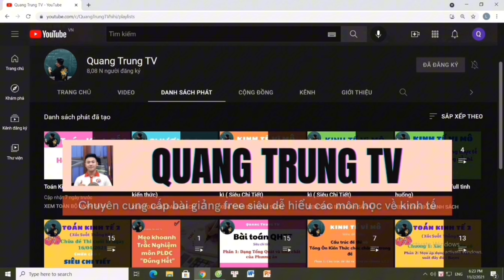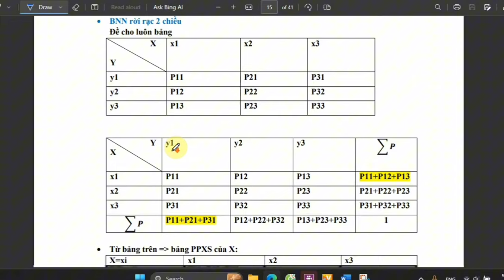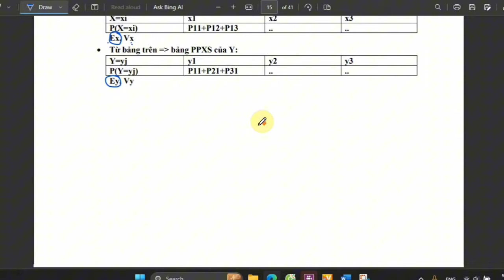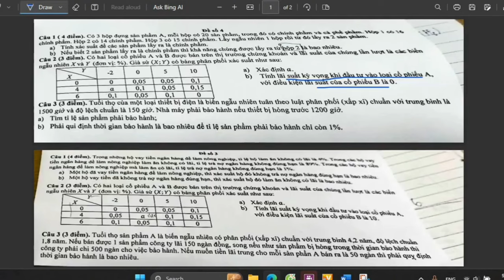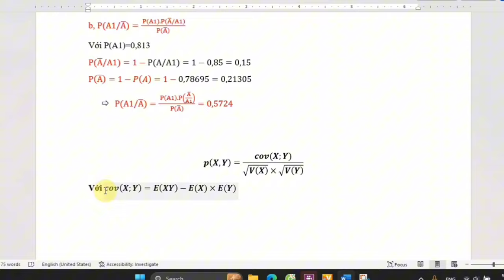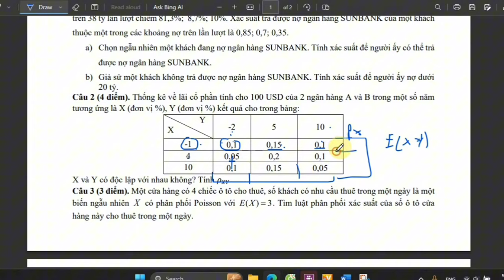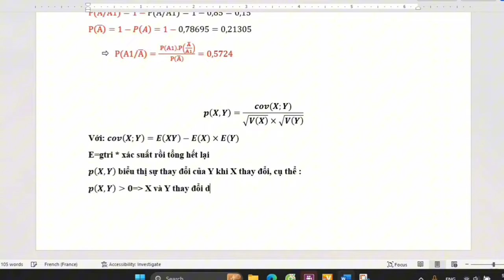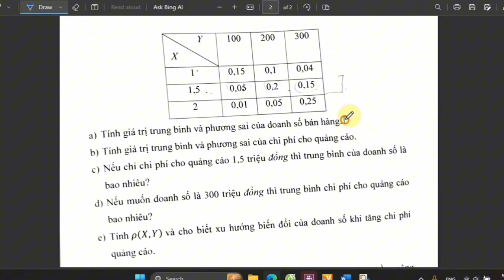Xác suất và thống kê chương 2: Biến ngẫu nhiên rời rạc 2 chiều phần 2 ♥️ Quang Trung TV